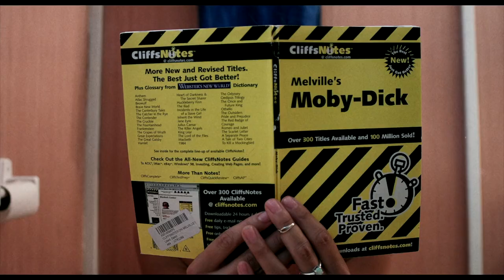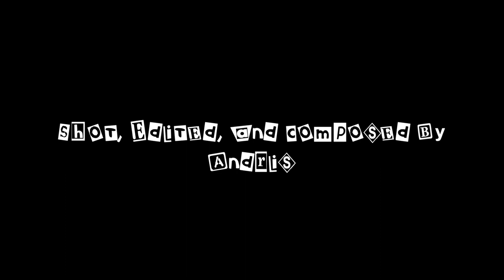Cheap Thrills! Unspeakable Terror! - House Shark (2017)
Just because you *can* doesn't mean you *should*.